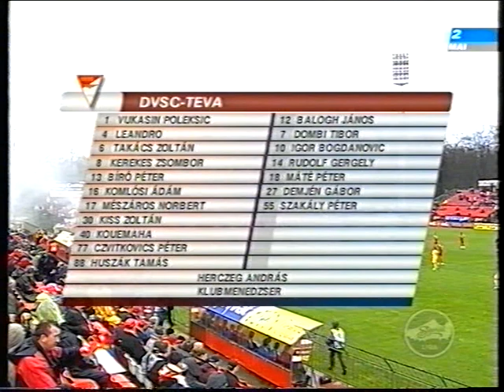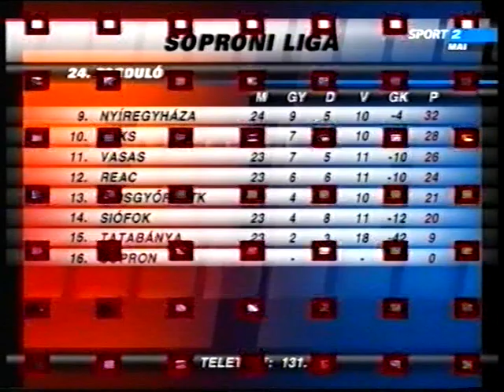2008 - DVSC - Nyíregyháza 4-1